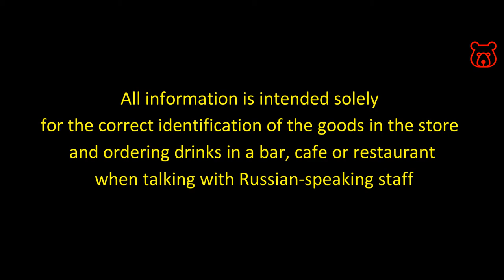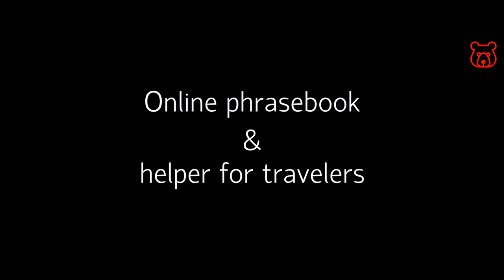CALVADOS (incl Russian Calvados). Names of Alcohol Beverages in Russian. How to find, buy, order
CALVADOS / КАЛЬВАДОС / KAL`VADAS
(ENG / RUS / RUS Transliterated)

Dear friends! We have tried to collect for you the names of all the most popular alcoholic drinks that you might want to order at a Russian bar or restaurant, as well as find and buy yourself in a store or supermarket. As well as the most common words and phrases that you will need in a conversation with the Russian staff:

Now you can be sure that..
1) you will find the right shop or cafe
2) the staff will understand you and you will understand the staff
3) you yourself correctly identify any goods

In Russia Calvados is not a very popular alcoholic drink. Therefore, it is most likely that you will not be able to find classic French or British apple or pear brandy on the shelves of ordinary supermarkets. But there is a chance to find it in specialty alco-stores and also on the menu of good bars or restaurants.

Besides, in Russia there is a analogue of Calvados. The name is very simple and you can easily remember it.. - CALVADOS! The fact is that Russia does not accept the French monopoly on Cognac, Сhampagne wine and Calvados and produces several of its own types of these drinks, which in Russia are called Cognac, Champagne and Calvados. We are not discussing here 'how good or bad is it'. We give information that there are such drinks and some of them are really worthy to try them.

Want to try Russian Calvados? Look for the 'КАЛЬВАДОС ДЕРБЕНТСКИЙ' (Calvados from Derbent region) on bottle labels.
We show you how it`s spelled in Russian in order to find an item on the bar menu. And also how it`s pronounced by a real Russian.

A guide on how to choose the best for you, how to identify a fake, as well as the rules and restrictions on the sale of alcohol and tobacco in Russia, read here:

Welcome!